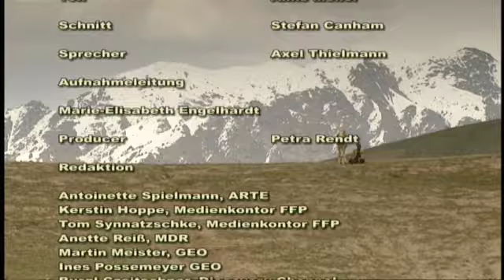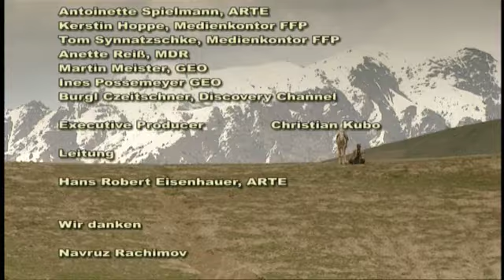Buzkashi - Spiel der Steppenreiter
Die Tchovandoz sind harte, unerschrockene Reiter mit einer uralten Erbschaft – dem Buzkashi-Spiel. Der Reiterkampf um einen Ziegenbalg geht auf Dschingis Khan zurück und ist ein Traditionssport in Tadschikistan.

Umaralli Haidarovitch wartet auf das Startsignal. Der Lehrer und Bauer gilt als der geschickteste und härteste Buzkashi-Kämpfer der Gegend. Tief vermummte Gestalten nähern sich auf nervösen Pferden. Eine enthauptete Ziege wird gebracht, und wie auf ein unsichtbares Zeichen galoppieren die Männer zusammen. Der Kreis schließt sich um den Kadaver und beginnt, sich zu drehen. Staub wirbelt auf. Umaralli hängt sich an sein Pferd und versucht, im Galopp die Ziege zu ergreifen, während er von allen Seiten attackiert wird. Auch Umarallis Söhne haben seine Leidenschaft geerbt und trainieren, um Tchovandoz zu werden.

„360° - Die GEO-Reportage“ begleitet einen Tchovandoz zum größten Buzkashi-Spiel des Jahres – zum Navruz-Fest, dem Neujahrstag der Tadschiken.